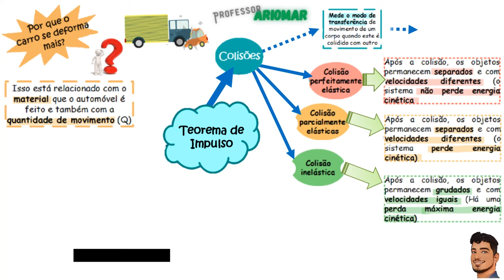Mapa Mental 024 - Teorema do Impulso & Colisões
NÃO!!!

O tema de hoje é: Teorema do Impulso & Colisões

Bons Estudos!!!